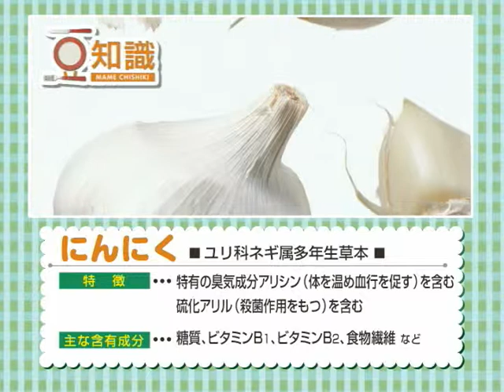081203にんにくスープ